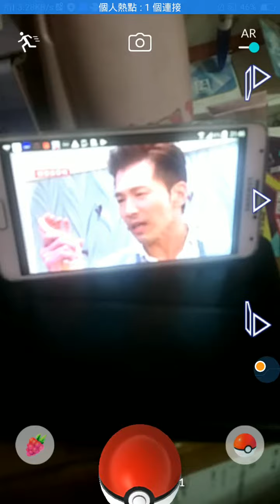呸3百報到😂😂😂